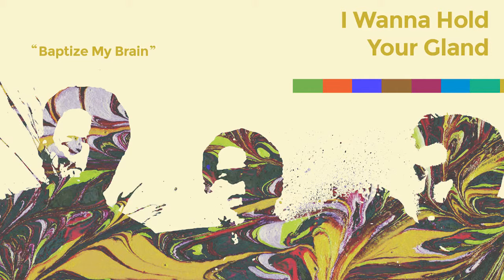King Friday - "Come Along Slow"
From the album ‘I Wanna Hold Your Gland’ (2014) • Pay what you want

I dreamt last night I was back there
Looking at the tree
The upper half of the window
Was open for the breeze, singing desperately
So come along slow with me
And if you’re ever in trouble, think of where you used to be
In my head it’s the nighttime
Maybe in the spring
But I can’t sleep at the right time
I’m thinking about things that I just can’t see
If you’re ever in trouble, think of where you used to be

King Friday’s music is reminiscent of early Of Montreal or Magnetic Fields recordings: The music is honest, fun, ultra-literate, and the deeper you dig, the better the band’s catalog gets. Paul Simon melodies and Harry Nilsson wails are hiding in these songs’ folds, but there’s also a whimsy here that can’t be faked.In just a few short years, the Seattle-based duo has recorded nine full-length albums worth of material—all of them wonderful, most of them totally unreleased. That’s why Tender Loving Empire will release one King Friday album every few months until every song is out in the world, in the hopes of shedding a little light on these otherwise unheard gems.